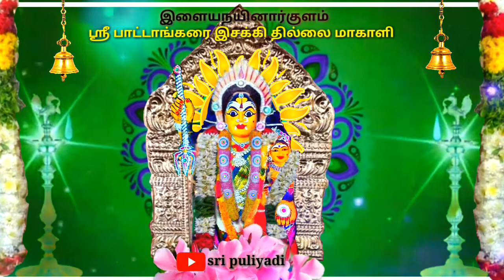Elayanainarkulam | Sri Pattankarai Essaki Amman | status video | sri puliyadi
Elayanainarkulam

Sri pattankarai Essaki Thillai Makhali Amman

Wahts app status video

Sri puliyadi